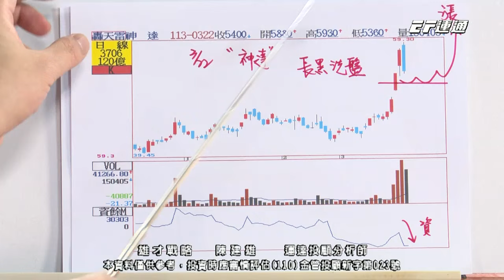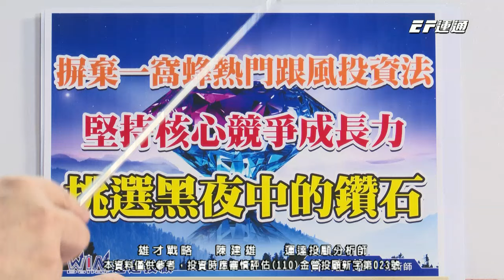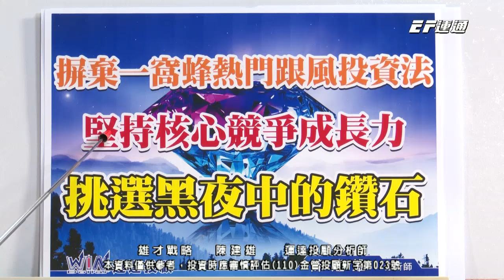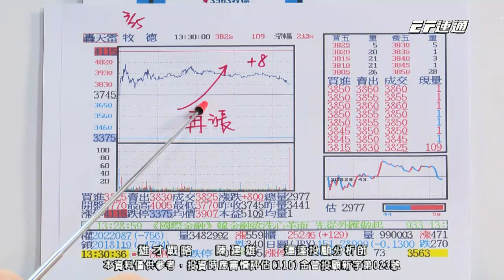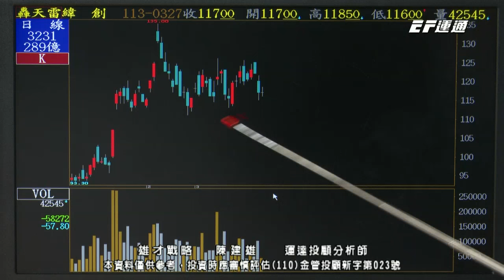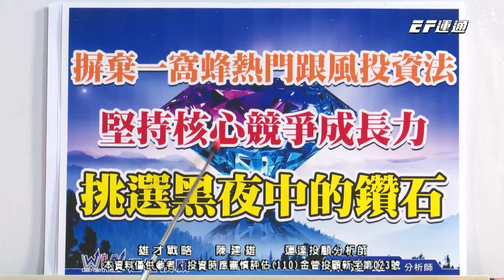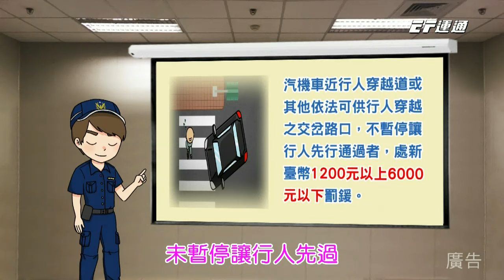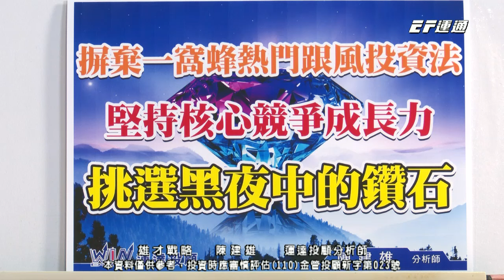陳建雄【雄才戰略】彎腰撿黑暗中的鑽石! 牧德 台燿 神達 美達科 XX股大漲! 2024/03/27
【🧭雄才戰略】
💡 彎腰撿黑暗中的鑽石，加 LINE 詢問優惠專案
💡 牧德、台燿、神達、美達科、XX股大漲！